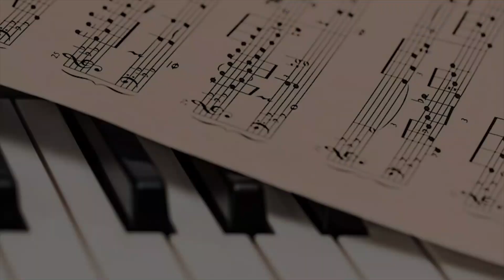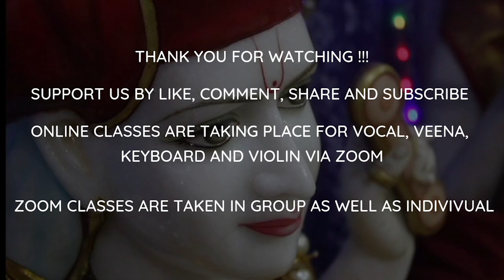POI INDRI MEIYODU - SPS music school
SANDEEPANY SADANALAYA MUSIC SCHOOL
"POI INDRI MEIYODU"
we are taking classes for vocal, veena, keyboard ,violin , drawing
we offer six months/ one year Diploma and Master diploma course
authorized by BSS (approved by govt. of India)
our school registered in Singapore  and we are conducting classes in other countries too.

Principal of SPS music school
-address: No.10 sowmya flats, sabari salai, Madipakkam, chennai-91
(landmark: opp. to HDFC bank)